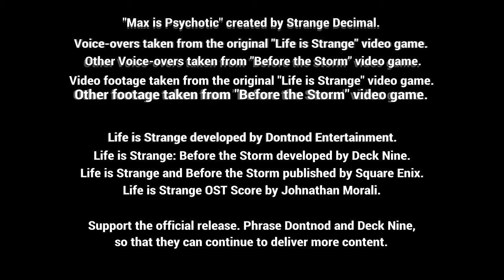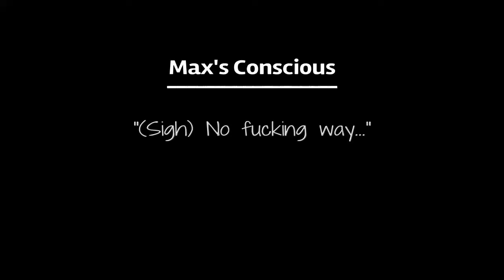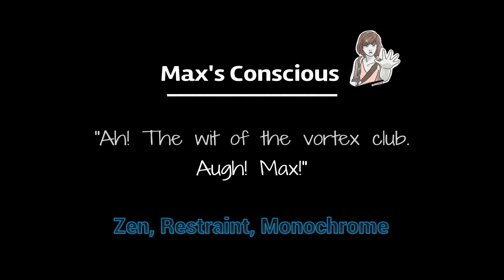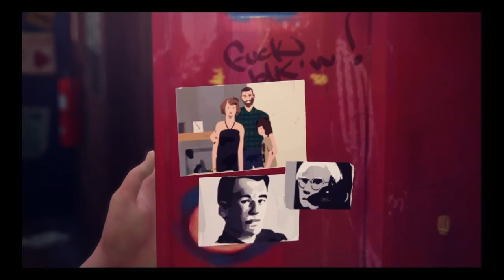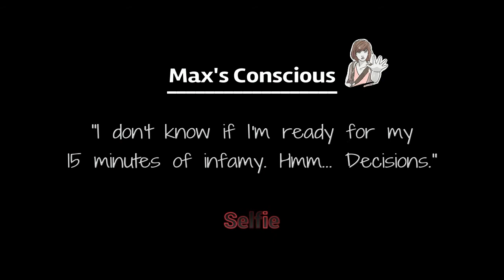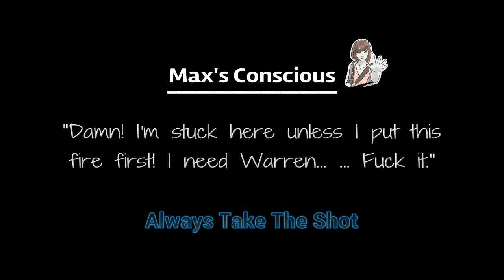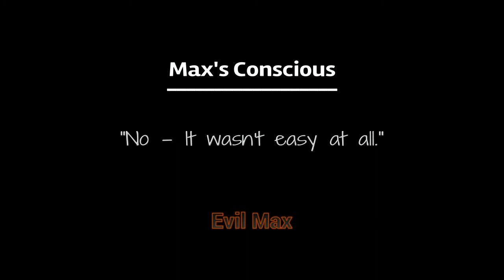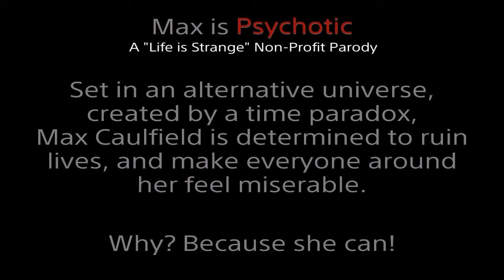Max is Psychotic 4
English Subtitles have been successfully installed.

2:13 4-1 Guardian Angel
Sweet innocent Alyssa gets too comfortable with the idea of being Max’s friend. Max decides to give her a reality check by displaying her colors.

8:57 4-2 Revelation
The nightmares begin again for Max. And she believes the source to all her mental suffering comes down to one man: Warren.

Notable Key Differences From the Original Life is Strange
- Max doesn't have rewind powers.
- Max joys from the suffering of other people.
- The obvious personality changes of Max and Taylor.
- The tornado is now part of Max's Nightmares.
- The Vortex Club is now an actual dance club that happens every night - Owned by Nathan and Victoria.

Taylor Christensen's youtube channel

The original skit for Revelation had to be altered in order to qualify for youtubes guidelines.
- Max and Warren’s “night scene” has been changed from 30 seconds to 12 seconds.
- The rocking bed sound effect was removed at last minute.
- Warren’s grunts was also cut. Max’s grunts however have been left intact. The grunts Max makes are the same sounds you hear when she’s trying to escape the Dark Room in the original game. (Episode 5)
- A random student (presumably Stella) that complains about trying to “sleep” was cut.